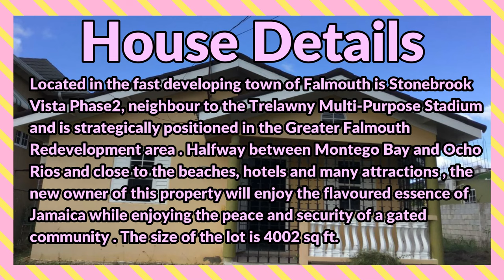2 Bedrooms 1 Bathroom House For Sale at Pearl Avenue, Stonebrook Vista, Falmouth, Trelawny, Jamaica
Located in the fast developing town of Falmouth is Stonebrook Vista Phase2, neighbour to the Trelawny Multi-Purpose Stadium and is strategically positioned in the Greater Falmouth Redevelopment area . Halfway between Montego Bay and Ocho Rios and close to the beaches, hotels and many attractions , the new owner of this property will enjoy the flavoured essence of Jamaica while enjoying the peace and security of a gated community .

If interested contact the Sales Agent here:
JERMAINE CHIN

USD $185,000
JMD $28,473,350